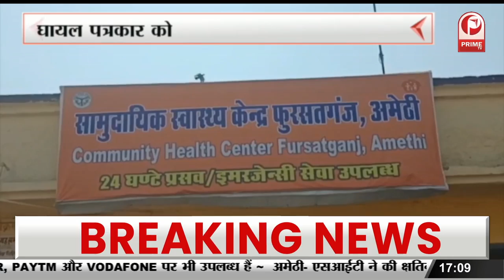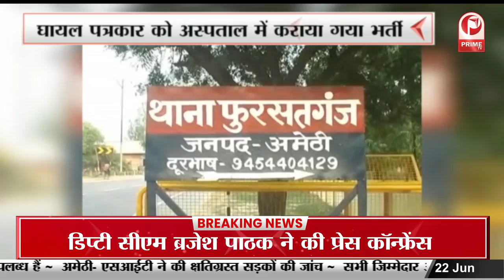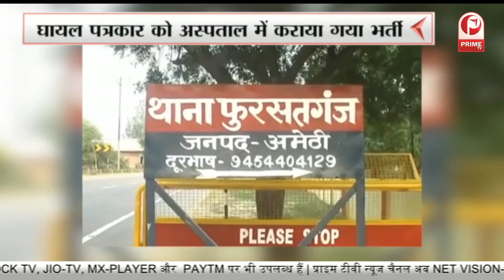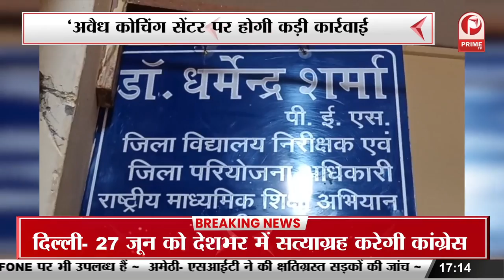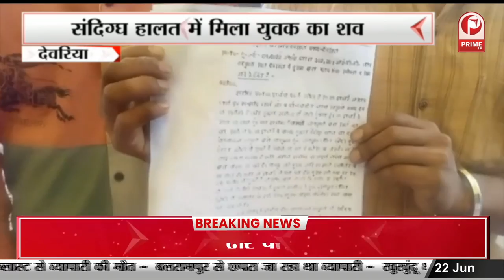Deputy CM Brajesh Pathak ने की प्रेस कॉन्फ्रेंस ‘सभी जिलों में मेडिकल कॉलेज देंगे’ || Prime Tv